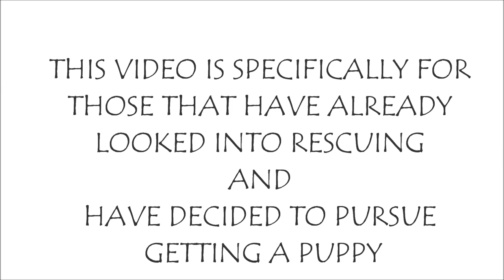Puppy Series: Choosing a Male or Female Puppy